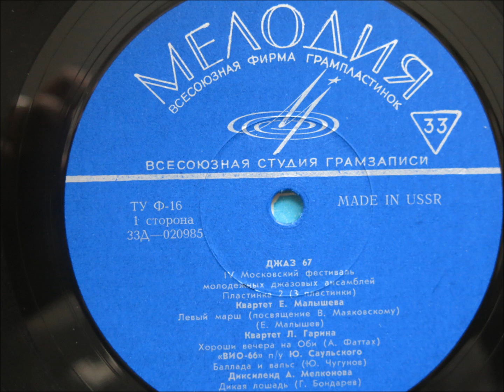Yuri Saulsky - Ballad and Waltz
Big Band leader and his vocal jazz big band including Igor Brill, recorded during the 1967 Moscow Jazz Festival
As ever, I would love to know more